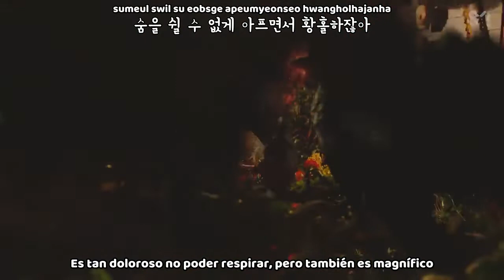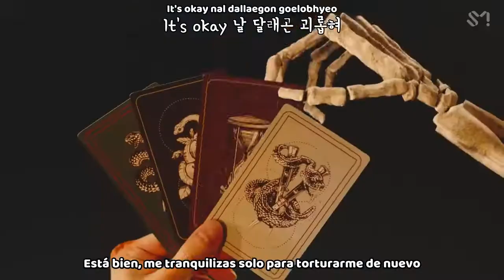TAEMIN - CRIMINAL MV (Sub Español | Hangul | Roma) HD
taemin criminal sub español ❄ Activa la calidad HD 720p❅

SUB ESPAÑOL |TAEMIN 태민 'Criminal' MV